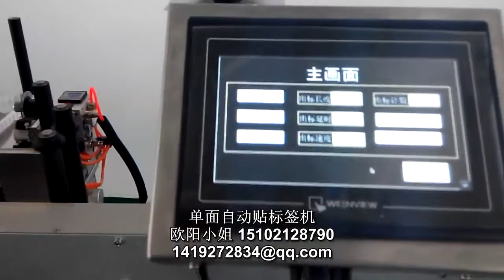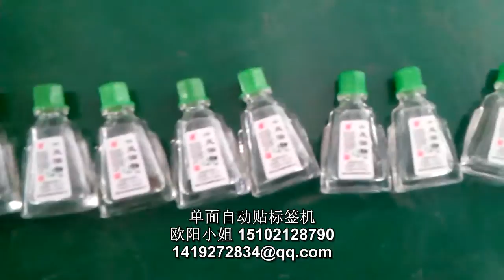manufacturer of packaging machinery labeling machine video packing machine price